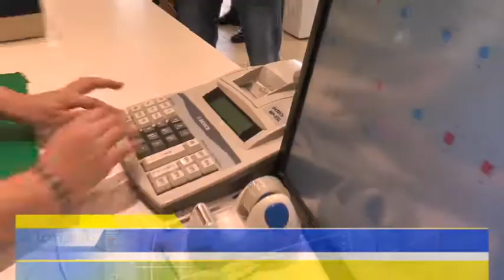Durrës Administrata tatimore nis kontrollin e subjekteve tregtare në plazh